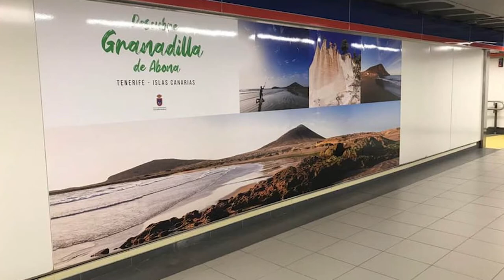🎙📺entrevista José Domingo Regalado | Alcalde de Granadilla de Abona | La tertulia➖